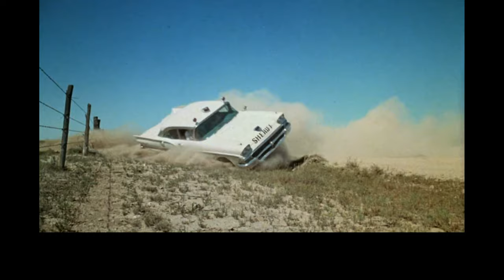Terrence Malick’s Best Movies - A Ranking Of The Directors Entire Filmography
We took all of the movies directed by Terrence Malick and looked at his Rotten Tomato Critic, Rotten Tomato User, Metacritic, Metacritic User, IMDB, and Letterboxd scores, ranking them against one another to see which movies came out on top. The movies are ranked in our list below based on which movies have the highest overall score between all 6 review sites in comparison with all of the other movies by the same director.

The List:
#10 - Song to Song (2017)
#9 - Knight of Cups (2015)
#8 - To the Wonder (2012)
#7 - The New World (2005)
#6 - Voyage of Time (2016)
#5 - The Tree of Life (2011)
#4 - A Hidden Life (2019)
#3 - The Thin Red Line (1998)
#2 - Days of Heaven (1978)
#1 - Badlands (1973)